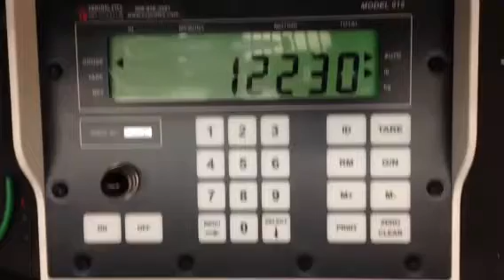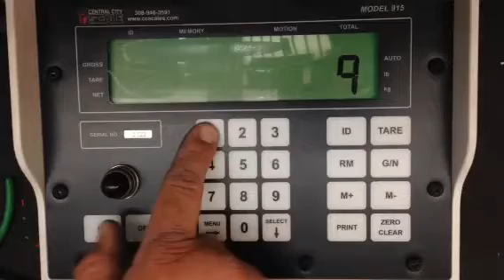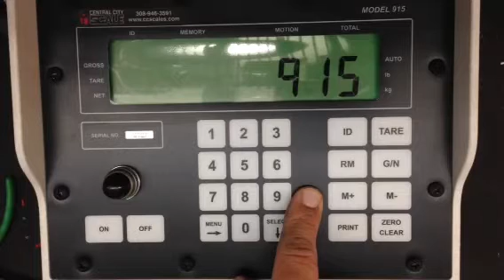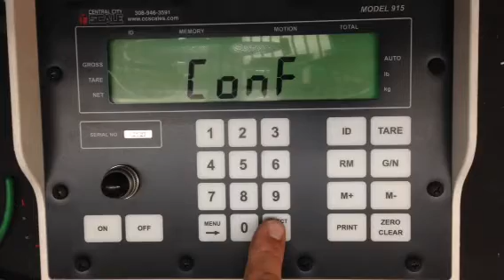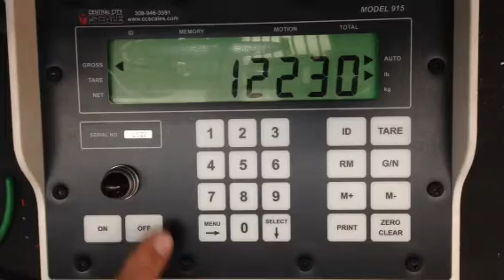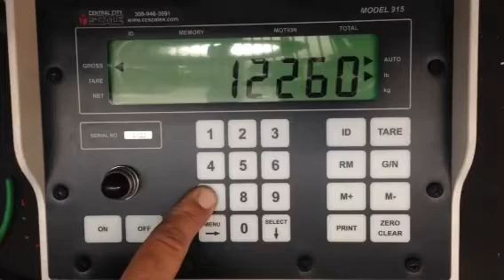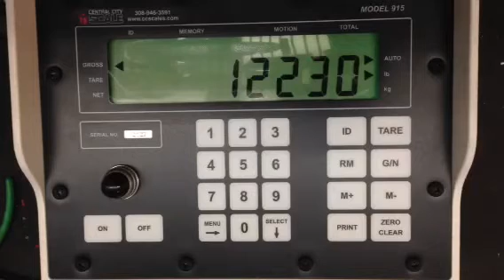Model 915 Calibration